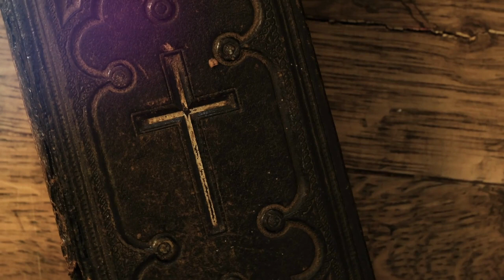Modlitwa w Biblii i z Biblią Spotkanie z Biblią biskup Roman Pindel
„Cała Biblia, oprócz tej najbardziej znanej – Ojcze nasz – zawiera cały szereg modlitw, jest więc w jakiś sposób podobna do modlitewnika, w którym można znaleźć odpowiednią modlitwę na różne okoliczności życia”

Duchowny wspomina przykłady modlitw wykorzystywanych przez Kościół nie tylko w Liturgii Godzin, ale też w konkretnych okolicznościach czy pieśniach. Zapewnia jednocześnie, że praktykowanie takiej modlitwy przybliża jego uczestnika do myślenia biblijnego, a nawet przenosi modlącego w sytuację dialogu ze słowem Bożym, zapraszając do osobistej i egzystencjalnej odpowiedzi Jezusowi, a następnie zachęcając do wyrażenia prośby do Boga.

Program biblijny z udziałem bp. Pindla pojawia się na antenie „Anioła Beskidów” w każdą środę o godz. 4.30, 9.30 i 15.30. Audycji można wysłuchać drogą internetową. Ich zapis obecny jest na portalu radiowym oraz w formie podcastu na

Biskup Roman zaprasza na "Spotkanie z Biblią"